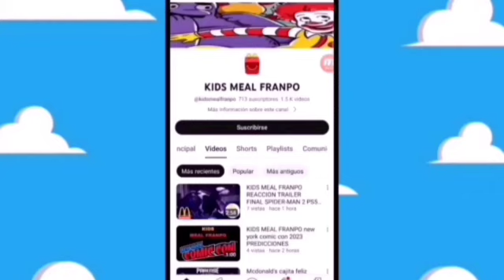se filtra los cereales kfc y sheinbaum y amlos ediccion limitada